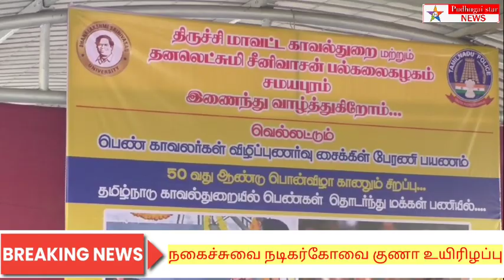பொன்விழா ஆண்டையொட்டி பெண் காவலர்கள்சென்னை முதல்கன்னியாகுமரி வரை விழிப்புணர்வுசைக்கிள்பேரணி வரவேற்றSP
திருச்சி
மண்ணச்சநல்லூர் : 21.03.23

*பொன்விழா ஆண்டையொட்டி பெண் காவலர்கள் சென்னை முதல் கன்னியாகுமரி வரை விழிப்புணர்வு சைக்கிள் பேரணி  - மாவட்ட காவல்துறை கண்காணிப்பாளர் சுஜித்குமார் வரவேற்று பேரணியில் கலந்து கொண்டு சைக்கிளை ஓட்டி சென்றார்.*

கடந்த 1973 ம் ஆண்டு
 தமிழக காவல்துறையில் பெண் காவலர்கள் பணியில் சேர்ந்து 50 ஆண்டுகள் நிறைவடைந்ததையொட்டி தமிழக காவல்துறை சார்பில் பொன்விழா ஆண்டாக கொண்டாடி வருகின்றனர்.

இந்த விழாவின் முக்கிய சிறப்பம்சமாக சென்னை முதல் கன்னியாகுமரி வரை 100க்கும் மேற்பட்ட பெண் காவலர்கள் கலந்து கொள்ளும் விழிப்புணர்வு சைக்கிள் பேரணி தொடங்கி நடைபெற்று வருகிறது. இந்த பேரணி சென்னையில் இருந்து காஞ்சிபுரம்,திண்டிவனம், விழுப்புரம், பெரம்பலூர் திருச்சி, மதுரை, திருநெல்வேலி வழியாக வருகின்ற 28  ந்தேதி  கன்னியாகுமரி சென்றடைகிறது.

இந்நிலையில் இன்று திருச்சி சமயபுரம் வந்தடைந்த சைக்கிள் பேரணி பயணம் செய்யும் பெண் காவலர்களை பாராட்டும் விதமாக மாவட்ட காவல்துறை கண்காணிப்பாளர் சுஜித் குமார் வரவேற்று பெண் காவலர்களுடன் இணைந்து சைக்கிளை ஓட்டி சென்றார்.
சமயபுரம் அருகே தனியார் கல்லூரி வளாகத்தில் பாராட்டு விழா நடைபெற்றது.

திருச்சி மாவட்ட காவல்துறை மாவட்ட கண்காணிப்பாளர் சுஜித்குமார்  சிறப்புரையாற்றிய பின்பு பெண் காவலர்களை உற்சாகப்படுத்தும் விதமாக இனிப்புகளை கொடுத்து வரவேற்றார்.

இந்நிகழ்வில் லால்குடி உட்கோட்டத்திற்குட்பட்ட காவலர்கள், அலுவலக பணியாளர்கள் உள்ளிட்ட பலர் கலந்து கொண்டனர்.

குறிப்பு : படகாட்சி எஃப் டி பி.

File Name : 21-03-23 MANACHANALLUR Police Cycle Rally_ Ramanathapuram district rekla race#Tamilnews,Tamilnadu news,recent news,breaking news,DMK,admk,bjp,congress,politics, political news,accident news, nearby accident, death news, just in news, live news,tamil news,tamil nadu news,tamil live news,tamil political news,tamil breaking news,Tamilnadu live news,Tamilnadu pudugai star news,Tamilnadu star news,Tamilnadu pudugai news,tamil pudugai news,tamil pudugai star news, Tamilnadu star pudugai news,